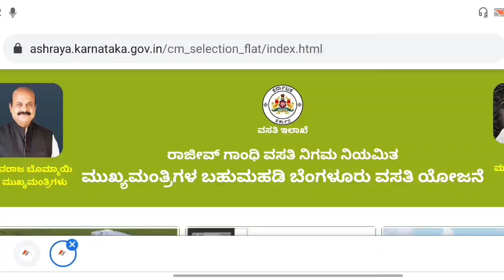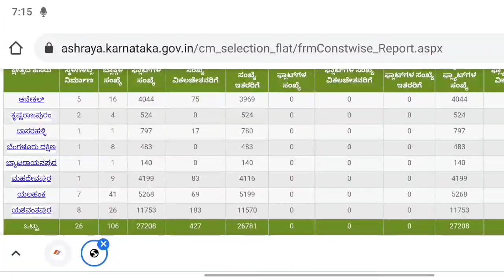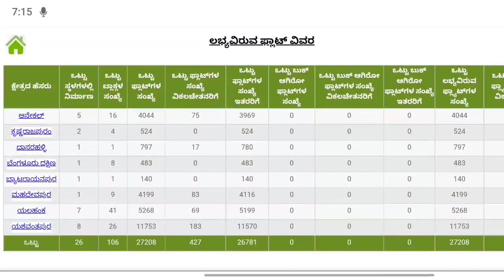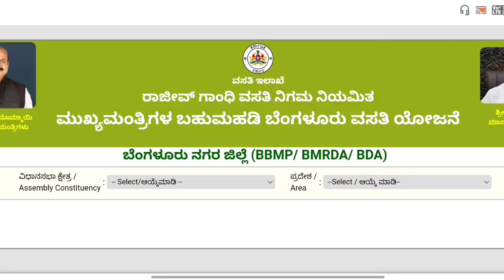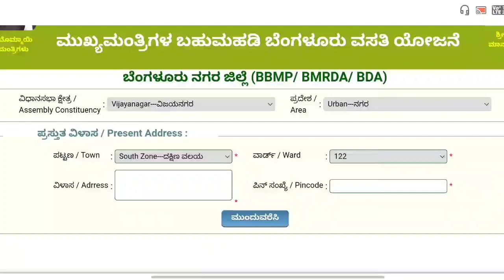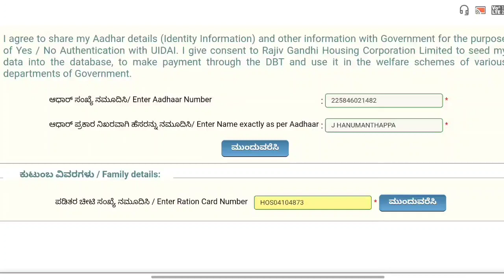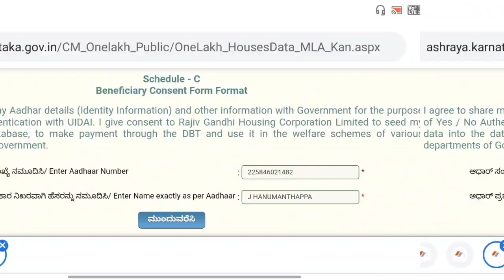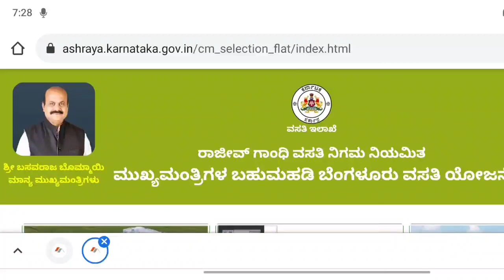Rajiv Gandhi Housing Corporation RGRHCL/ಮುಖ್ಯಮತ್ರಿಗಳ ಬೆಂಗಳೂರು ಬಹುಮಹಡಿ ವಸತಿ ಯೋಜನೆ/Apply online RGRHCL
GEAR USED:
1. Mic
2. DRL-18H Ring Light
3. Tripod
4. High Quality Green Screen
5. Wallpaper

More:-

                                                           ವಂದೇ  ಮಾತರಂ ".